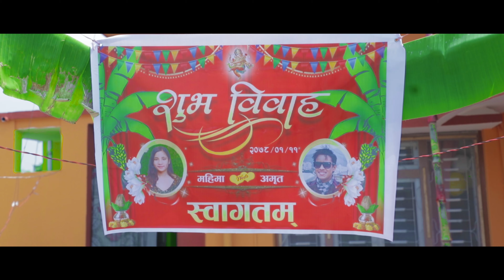NEPALI CINEMATIC WEDDING HIGHLIGHTS ||MAHIMA WEDS AMRIT || BHAIRAHAWA || DREAMSCLICKPRODUCTIONS